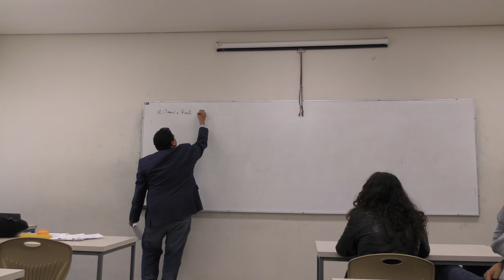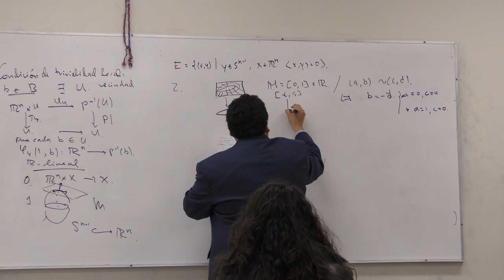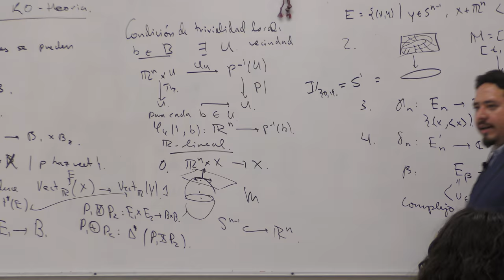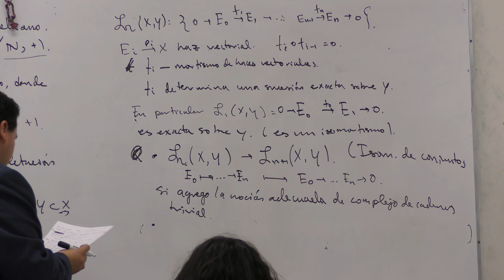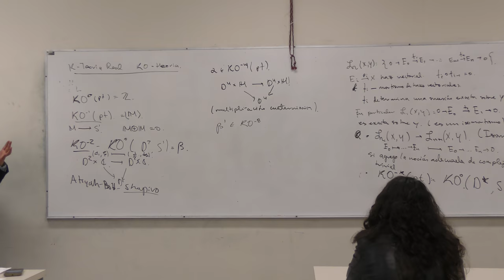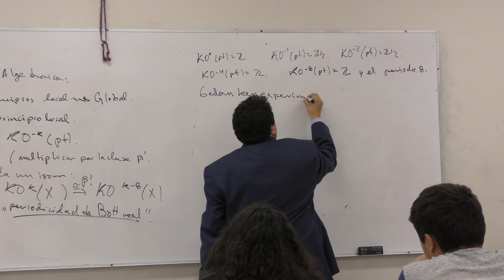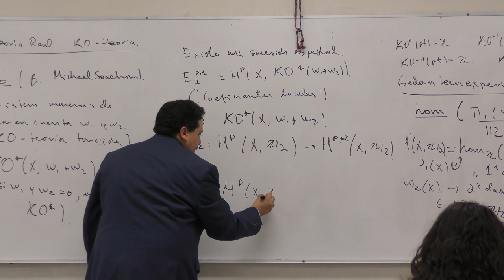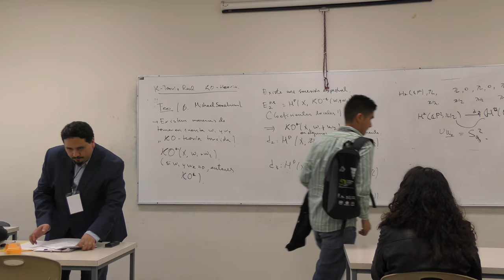Teoria K Real (Noé Bárcenas)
Teoria K Real

Plática dada por Noé Bárcenas (Centro de Ciencias Matemáticas de la UNAM, ) en el 50º Congreso Nacional de la Sociedad Matemática Mexicana el lunes 23 de octubre de 2017 en el salon 004 del edificio Yellizcalli de la Facultad de Ciencias de la UNAM

Resumen:
En esta charla, nos dedicaremos a dar aspectos clásicos de la teoría K real, introducida por S. M. Atiyah. Analizaremos algunos de sus interacciones con el análisis global en variedades, la geometría Spin y la topología algebraica. Mostraremos un zoologico de ejemplos para entender la interaccion de estas ramas en la geometría de variedades.

Cartel del 50º Congreso Nacional de la Sociedad Matemática Mexicana

Página del 50º Congreso Nacional de la Sociedad Matemática Mexicana

Erick Tovar y Rodrigo Cruz quienes grabaron la plática